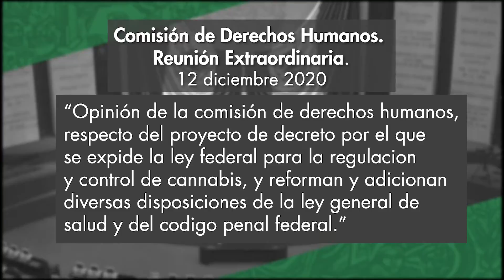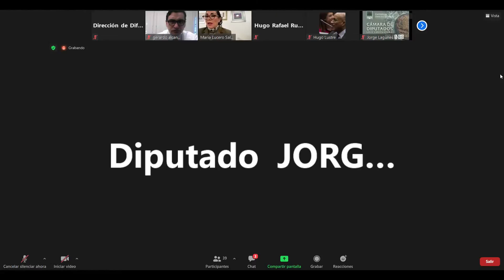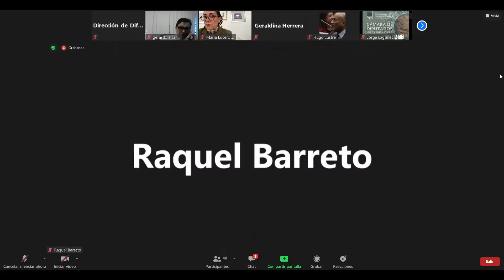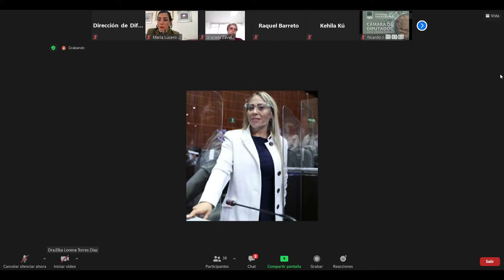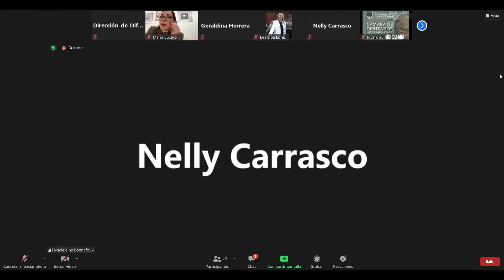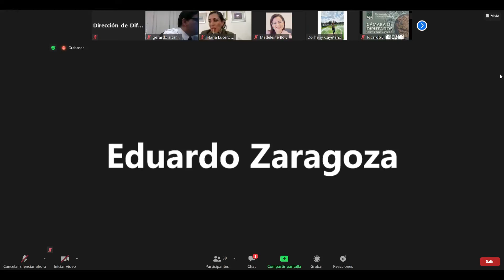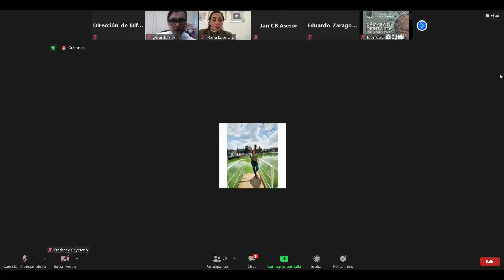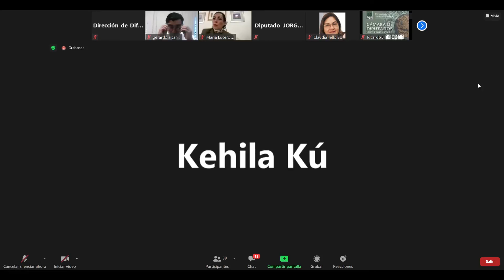Reunión de la Comisión de Derechos Humanos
Reunión de trabajo de la comisión de Derechos Humanos del 09 de diciembre del 2020